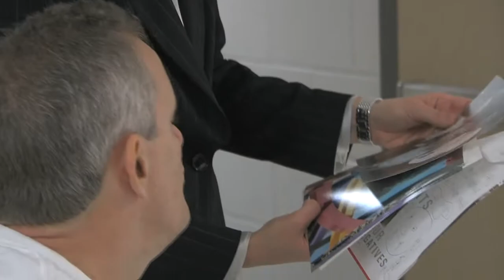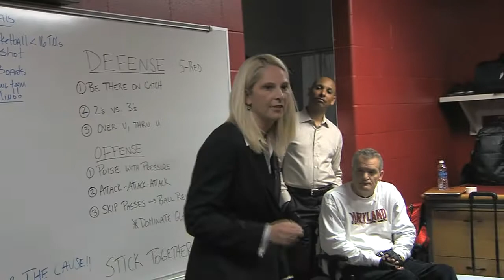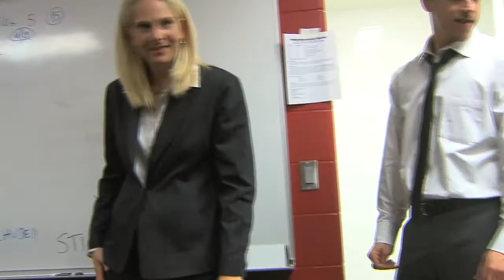Under the Shell Season 9 Episode 2 Part 1